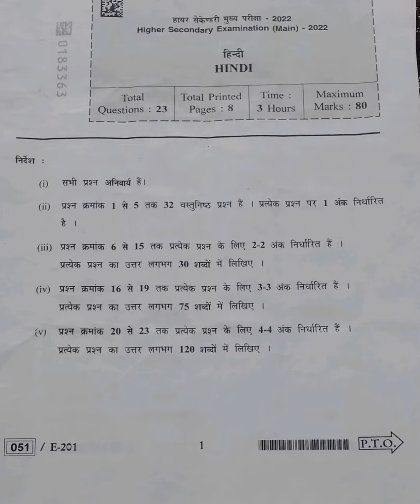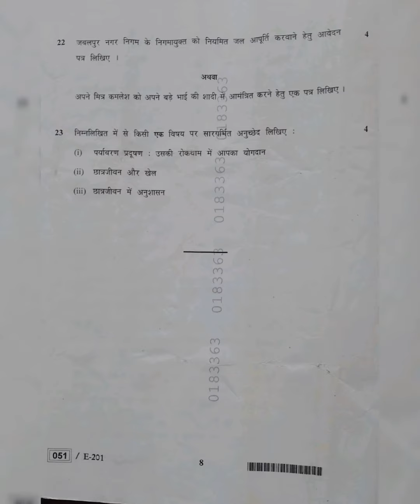12TH MP BOARD 2022 HINDI QUESTION PAPER